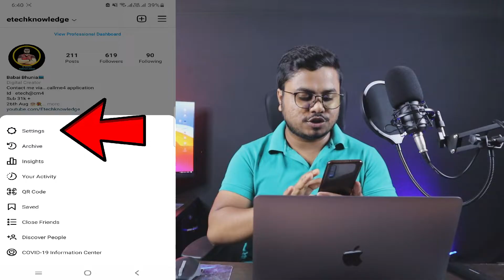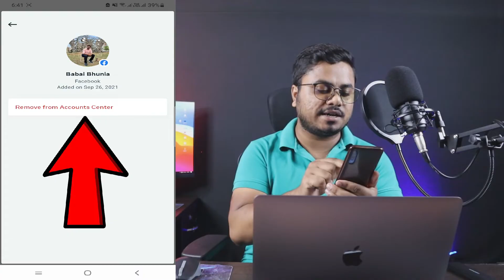How To Disconnect Facebook Account From Instagram In 2021 | How To Unlink Facebook From Instagram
How To Disconnect Your Facebook Account From Instagram 2021 | How To Unlink Facebook From Instagram, Instagram Ko Facebook Se Disconnect Karne Ka Tarika ?